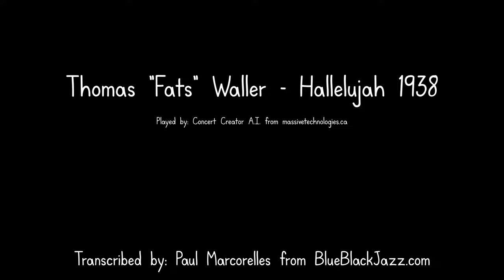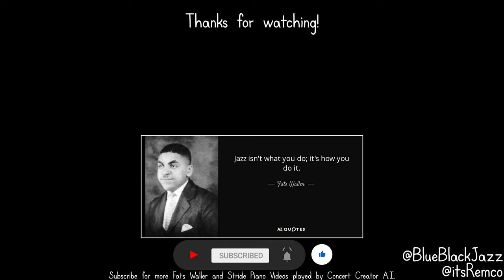This is not real, it's A.I. playing the piano: Thomas "Fats" Waller - Hallelujah 1938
Hallelujah 1938 (Yacht Club Version) by Thomas "Fats" Waller

Wikipedia:
Thomas Wright "Fats" Waller was an American jazz pianist, organist, composer, violinist, singer, and comedic entertainer. His innovations in the Harlem stride style laid the groundwork for modern jazz piano. His best-known compositions, "Ain't Misbehavin'" and "Honeysuckle Rose", were inducted into the Grammy Hall of Fame in 1984 and 1999. Waller copyrighted over 400 songs, many of them co-written with his closest collaborator, Andy Razaf. Razaf described his partner as "the soul of melody... a man who made the piano sing... both big in body and in mind... known for his generosity... a bubbling bundle of joy". It's possible he composed many more popular songs and sold them to other performers when times were tough.

This video quote:
"Jazz isn't what you do; it's how you do it." - Thomas Fats Waller